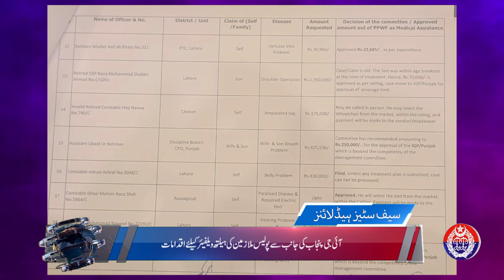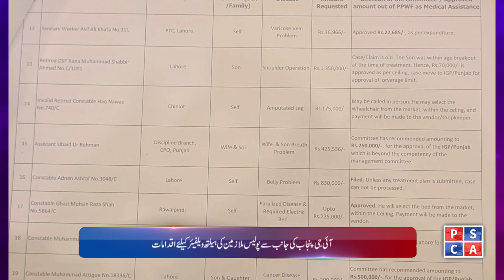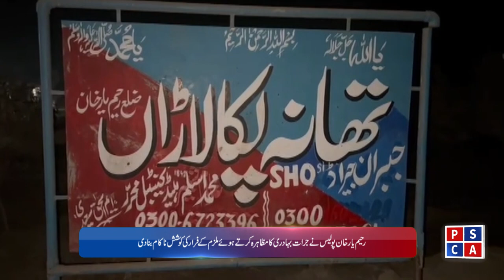Punjab Police News Bulletin | 01 February 2024